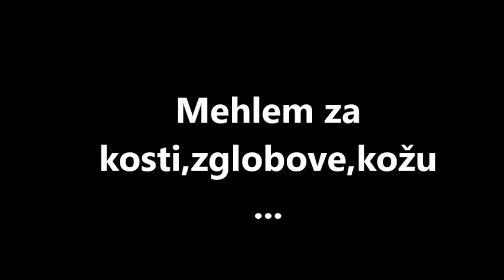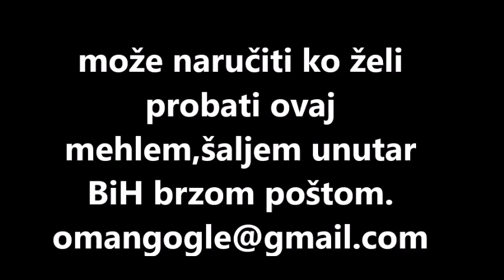Čudotvorni mehlem za kosti,mišiće...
Univerzalni mehlem na bazi raznih masnoća i ulja te ljekovitih trava...Djelotvoran...
Prije svake upotrebe nekog od recepata sa ove stranice prvo se posavjetujte sa ljekarom.